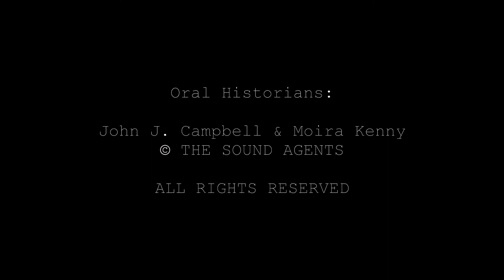In conversation with Hazel Bartram Birchenough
This interview is part of The National Lottery Funded film: Then Along Came Lennon: A First Hand Account of Liverpool Art School Bands.
Hazel Bartram Birchenough is an Artist/Musician who studied at the Liverpool College of Art in the mid 1970s, She played with Deaf School who went on to win the 1976 Melody Maker Talent Contest secure a record contact and release three albums.
John J. Campbell and Moira Kenny (THE SOUND AGENTS) interviewed Hazel in 2020 when she visited the UK from her home in USA.